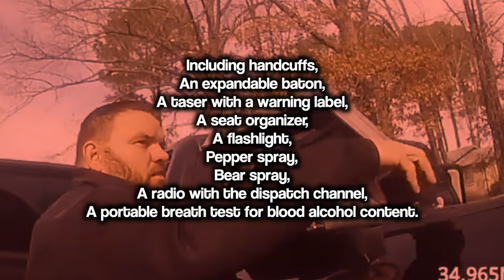When FAKE Cops Get Caught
In this video, witness people impersonating cops and then gets caught. Brace yourself for compelling footage that will leave you questioning society.